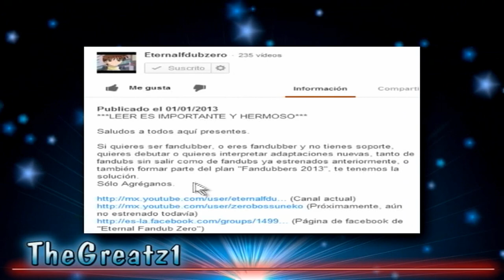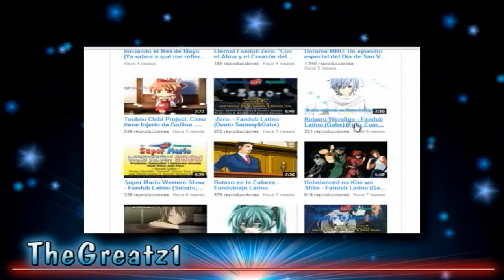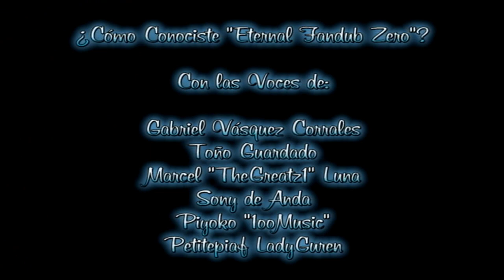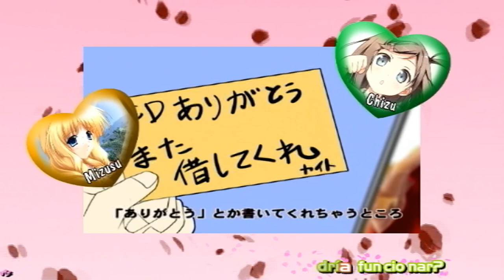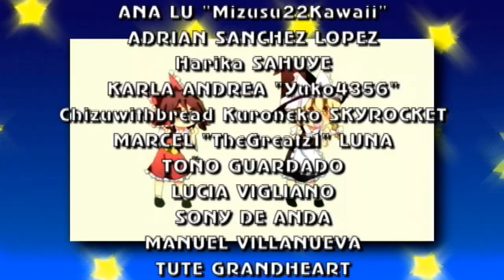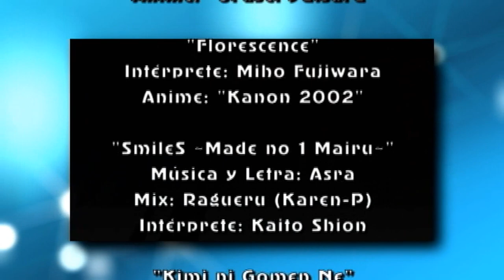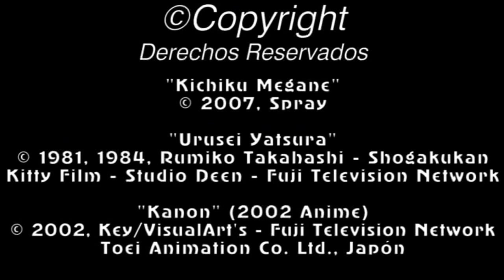Eternal Fandub Zero - Especial 5to. Aniversario (Entrevista + Medley)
Después de tanta espera, al fin sale a la luz el medley de este 5to Aniversario de "Eternal Fandub Zero". Adicionalmente se agrega una entrevista a algunos fandubbers con la pregunta "¿Cómo Conociste Eternal?"

La entrevista fue idea del gran "TheGreatz1". Sobre el proyecto del medley, inicialmente empezó en Marzo o Abril, donde se tuvo que reinstrumentalizar 10 canciones y juntarlas a modo de Popurri.

Los temas escogidos fueron:

- "Kimi ga Suki de" (Gumi/Takanon)
- "Henohenomoheji" (Kamaitachi)
- "Dancing Samurai" (Kamui Gakupo/Kanimiso-P)
- "Ano hi no Uta" (Hatsune Miku/Xplorez)
- "Under the Darkness" (C.G. Mix/I've Sound)
- "Day Dream Night" (Kaito Shion/Shinjou-P)
- "Open Invitation" (Cindy/Ralph McCarthy)
- "Florescence" (Miho Fujiwara)
- "SmileS ~Made no 1 Mairu~ (Kaito Shion/Asra)
- "Kimi ni Gomen Ne" (Gumi/Fei-P)

"Kanon" (2002 Anime)
Toei Animation Co. Ltd., Japón.

"Urusei Yatsura"
Kitty Film - Fuji Television Network - Studio Deen.

Los fandubbers quienes interpretaron este compilado:

- Harika: Se nos unió a mediados de 2012, gracias a Angee. Interpretó anteriormente "Horobi no Kagi to Komori no Uta" con un servidor. En este medley interpretó "Ano hi no Uta".

- Luli: Interpretó "Kimi ni Gomen Ne" en este proyecto, así como también dio varias ideas originales para el video.

- "Chizuwithbread": Fandubber que se nos unió en el 2012 cuando vio "Kimi ga Suki de" de Gumi, la cual fue interpretada como fandub por Stefany.

- "TheGreatz1": Fandubber quien se nos unió en lo que son los fandubs actuados, tales como el Especial del Día de San Valentín, "Tú y yo nos conocimos en Basketball" y "Chibi y Petite: el Juego de las Escondidas". Aquí lo escuchamos en "Henohenomoheji"

- Kakito: mi gran socio, del elenco desde 2012. Interpretó a Gakupo en el chorus de "Hanamusubi" y es un miembro activo. Tiene un proyecto que es el del fandub de "Seto no Hanayome". Aquí lo escuchamos en "Dancing Samurai"

- "ToñoGK": Es el anfitrión de VGMAZ. En el medley hizo los coros de los temas con voz masculina.

- "Mane": Lo conocemos gracias a Hinaychigo (Sony) e interpretó "Day Dream Night"

- "Tute Fandubs": Uno de los refuerzos gracias a Hinaychigo, cuando faltaba muy poco para las entregas de audios. Interpretó "SmileS ~Made no 1 Mairu~". Visiten su canal

Y el resto, quienes ya conocen:

- "Mizusu": Anfitriona de "Hafutime" en CodeRadio, se nos unió en Junio de 2012. Interpretó temas como "Hello How Are You" (Con la letra de Glob4lmor), "Matryoshka" (A duo con SammyAleu) y participó en "Hanamusubi" (Como Megurine Luka). Aquí la escuchamos en los coros femeninos.

- "Hinaychigo": Ya mencionada anteriormente, Amiga de Alice Cristal Heart, estuvo en "Globalmor Medley". Participa en "Sakura Chorus". En este Medley interpretó los coros de "Day Dream Night" y el tema completo de "Open Invitation"

- "Yuko4356": Se nos unió gracias a Angee a inicios de 2012. Aquí la escuchamos en "Florescence".

- Y un servidor, quien hizo coros adicionales (Algunos no acreditados) y también interpretó "Under the Darkness"

Datos Curiosos:

- El proyecto se atrasó un poco debido a algunos inconvenientes y otras cosas fuera de plazo.
- Adicionalmente, se usó una grabación que había preparado Stefany para el tema "Kimi ga Suki de" en Febrero de 2012.

En fin, más detallado:

Talento Artístico:
- Xerios Fandubber
- Ana Lu "Mizusu22Kawaii"
- Harika Sahuye
- Adrian Sanchez
- Luli Vigliano
- Toño Guardado
- Sony de Anda
- Mane Fandubber
- Marcel "TheGreatz1" Luna
- Karla Andrea
- Tute Fandubs
- ChizuWithBread
- Stefany Robles

Entrevistados en "¿Cómo conociste Eternal?":
- Xerios Fandubber (Host)
- Toño Guardado
- Marcel "TheGreatz1" Luna
- Sony de Anda
- Piyoko "1ooMusic"
- Petitepiaf LadyGuren